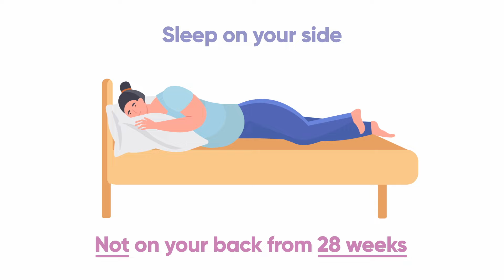Safe and comfortable sleeping positions during pregnancy │Mater Mothers'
To stay comfortable and healthy and to keep your baby safe, sleep on your side, and not on your back, from 28 weeks. Going to sleep on your side is safer for your baby than you going to sleep on your back. When you sleep in a safe and comfortable sleeping position, you can help stay comfortable and healthy as well as help keep your baby safe.

Follow us @matermothers on Facebook and Instagram.